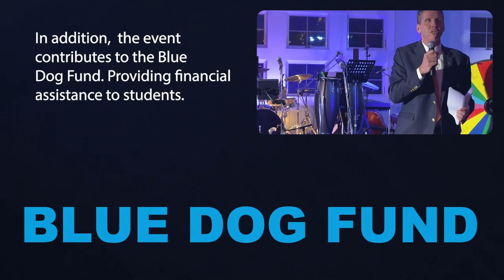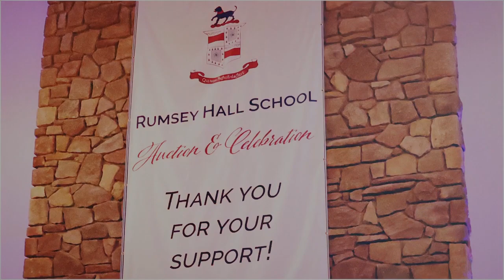2023 Rumsey Hall Auction highlights!